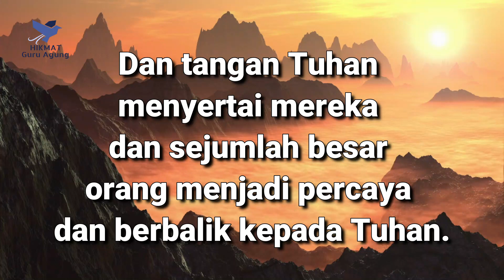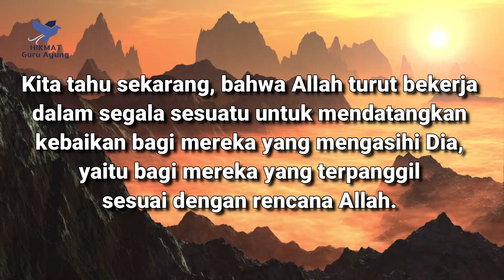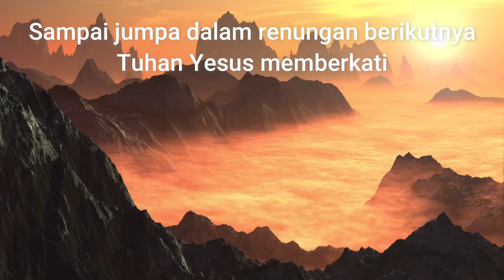Khotbah Kristen | Bertumbuh Melalui Penderitaan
Menjadi pengikut Kristus tidak menjamin kita luput dari penderitaan, namun orang yang sungguh-sungguh hidup di dalam Kristus, dia akan teguh dalam segala keadaan.

CHANNEL YOUTUBE:

Background sound by sergepavkin music
Background video by free stock footage pixabay
Voice: Yusuf Rona (Gembala Jemaat, Konselor)
Location Recording: Hong Kong

Relaxing Music with Bible Words